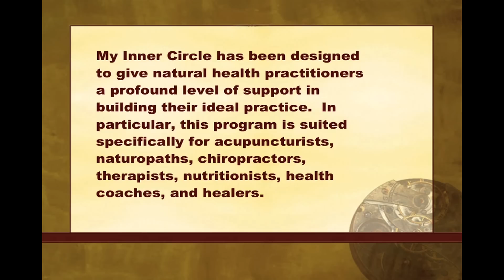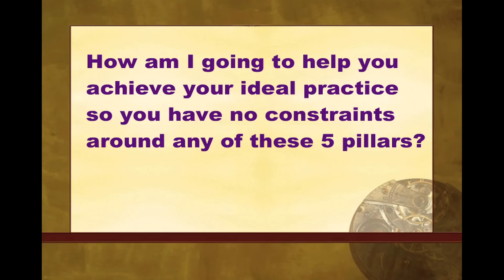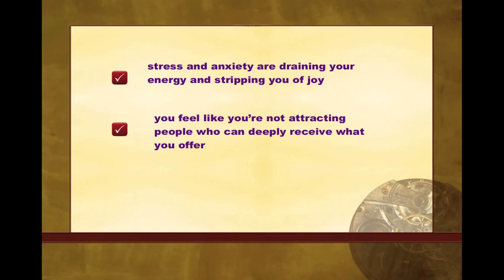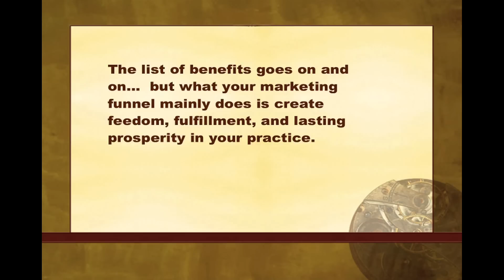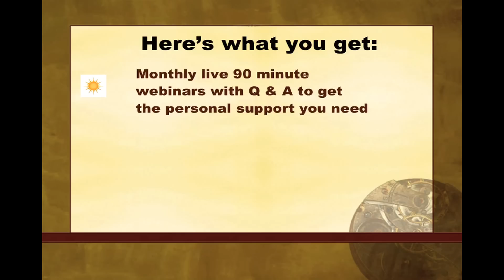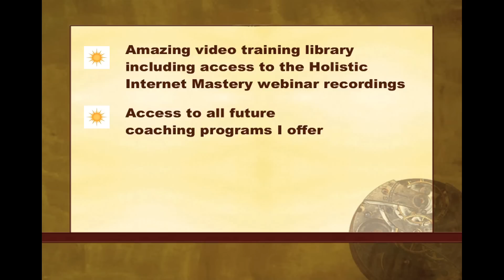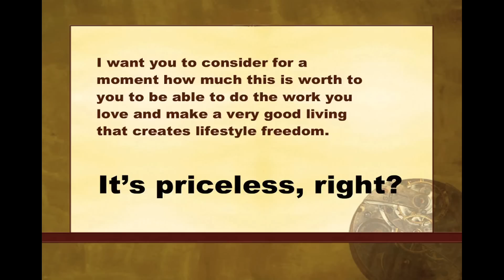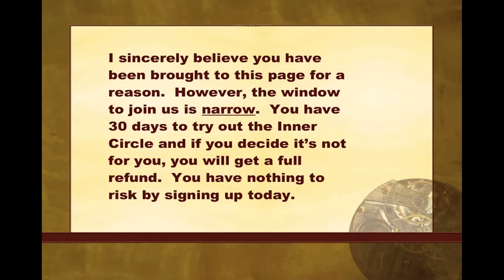inner circle video